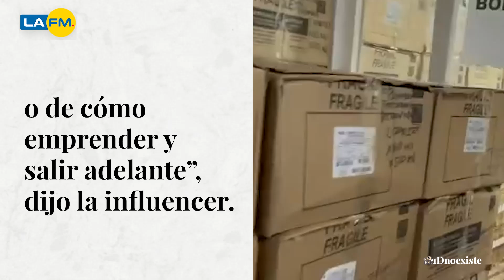Epa colombia dará clases en la universidad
Epa Colombia reveló que dará clases en una universidad. En este video le contamos de qué se trata.

¿Qué opina del anuncio de Epa Colombia?